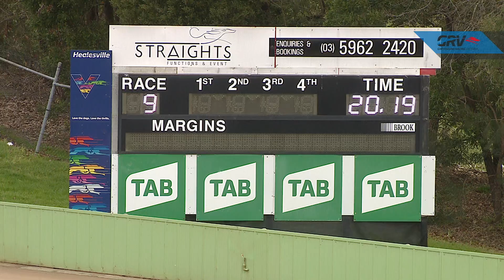HVL TUE 13 JUL 21 R9